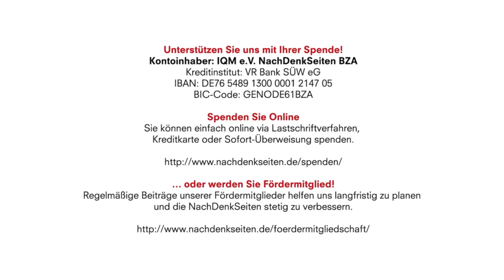Wer Frieden will, findet keinen Rückhalt mehr bei Regierung und Medien | Albrecht Müller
[Ergänzender Hinweis: Die erwähnte Kundgebung mit Sahra Wagenknecht findet am 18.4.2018 um 18 Uhr am Pariser Platz am Brandenburger Tor statt.]

Wer Frieden will, findet keinen Rückhalt mehr bei Regierung und Medien | Albrecht Müller | NachDenkSeiten-Podcast

„Die Mehrheit der Deutschen gegen Luftschläge der westlichen Allianz“. Das ergab eine Umfrage von SPON. „Demnach lehnen 59,9 Prozent das Vorgehen der amerikanischen, britischen und französischen Regierungen ab.“ Tun wir etwas dafür, dass dies so bleibt! Deshalb rufen wir die in und um Berlin lebenden Leser/innen der NachDenkSeiten dazu auf, an der morgigen Demonstration am Brandenburger Tor teilzunehmen.

Wir wollen keinen Krieg. Wir wollen mit allen Nachbarn in Frieden leben. Wir halten Militärschläge nicht für die Fortsetzung der Politik mit anderen Mitteln. Wir sind entschieden gegen die westlichen Interventionskriege und willkürliche Entscheidungen, Regierungen in anderen Ländern “abzuschießen”. Die Bundesregierung und die Mehrheit der deutschen Medien sind anderer Meinung. Sie vertreten nicht mehr die Interessen der Mehrheit unseres Volkes. Albrecht Müller.

17. April 2018 um 12:27 Uhr

Kontoinhaber: IQM e.V. NachDenkSeiten BZA
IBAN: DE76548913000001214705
BIC-Code: GENODE61BZA